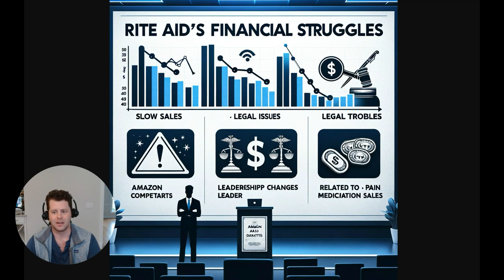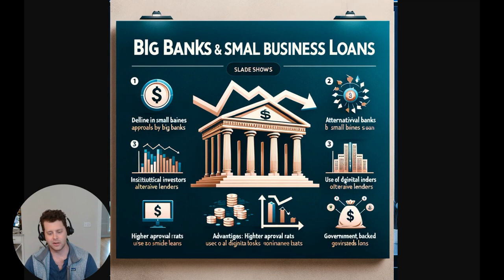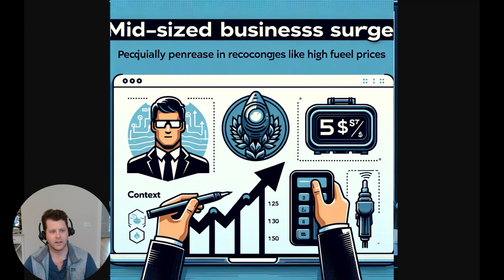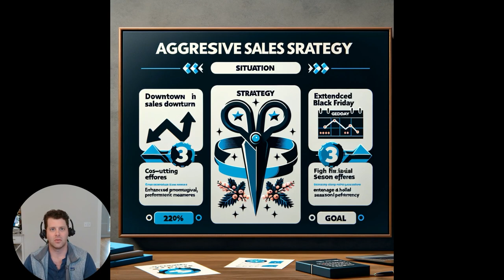Understanding Business Landscape: Rite Aid, Stitch Fix, Big Lots, and Loan Trends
Navigating today's business landscape can be complex. In this video, we analyze the financial situations of prominent businesses, such as Rite Aid, Stitch Fix, and Big Lots, and how they are adjusting to their challenges. We also discuss changes in small business loan trends, the unexpected surge in mid-sized business earnings, and delve into the aggressive sales strategies of Big Lots. Finally, we delve into the future of the retail industry, the potential impact of AI, the alternative financing options for small businesses, and the critical need for sustainability in all business ventures.

00:00 Introduction to Today's Business Landscape
00:48 Rite Aid's Financial Struggles and Future
02:37 Stitch Fix's Strategic Shift in Retail
04:22 Big Banks and Small Business Loans: A Changing Trend
08:25 Midsize Business Earnings: A Surprising Surge
11:09 Big Lots' Aggressive Sales Strategy
13:22 Conclusion and Invitation for Feedback